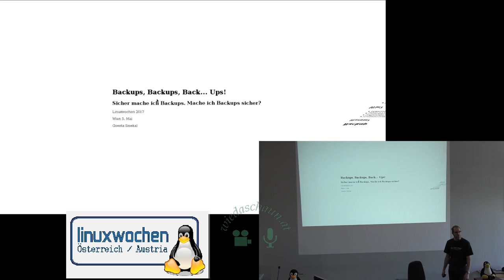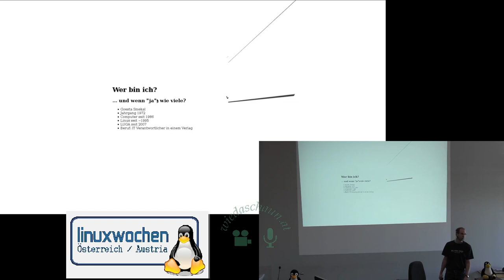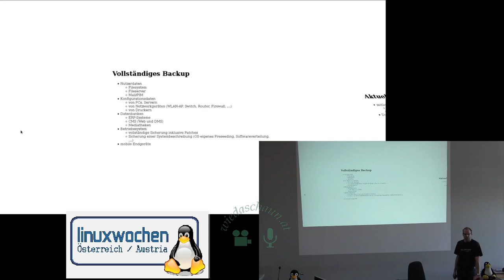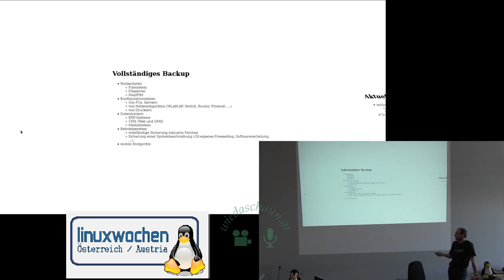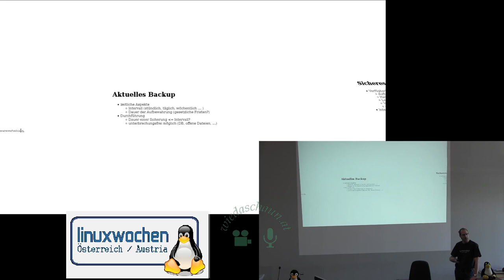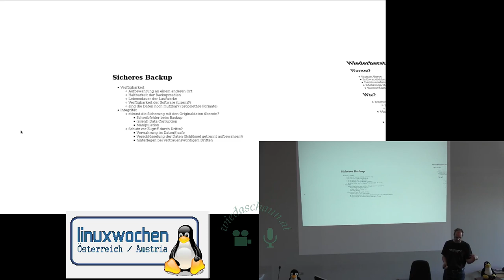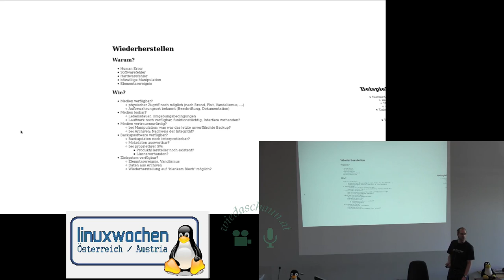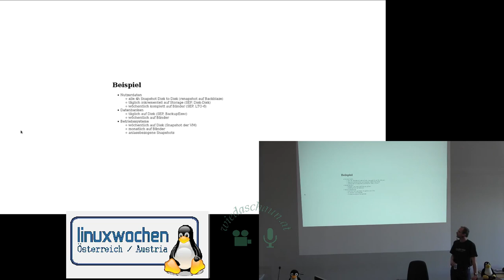Die Dos und Don´ts bei der Datensicherung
Goesta Smekal

Backups macht doch jeder. Aber warum? Wovor sollen sie schützen? Und bekommt man im Fall des Falles auch die Daten wieder, die man braucht? Es scheint einfach, Backups einzurichten. Fortgeschrittene probieren auch die Wiederherstellung aus. Überraschend wenigen ist aber klar, vor welchen Risiken ihre Backupstrategie sie schützt und vor welchen nicht.

An Backupsoftware und passender Hardware mangelt es nicht. Die Kunst seine Daten vor Verlust zu schützen liegt darin, den richtigen Weg zu finden.

Dazu muss man sich Gedanken machen über die Datenmenge, das Intervall zwischen den Sicherungen, die Dauer der Aufbewahrung, etc. Und vor allem sollte man sich im Klaren sein, dass es keine lückenlose
Sicherheit gibt, nur ein vertretbar kleines Restrisiko das es zu minimieren gilt.